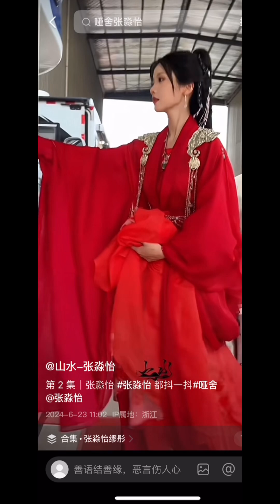➤Sự kết hợp của Cao Vỹ Quang x Lương Tĩnh Khang x Trương Miểu Di¦Adapted from the narrative⎣Á Xá⎦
Các bạn muốn xem nhiều video tại phim trường của các diễn viên thì có thể ghé nhà mình nhé!Hy vọng mọi người sẽ ủng hộ mình 1 LIKE & 1 SUBSCRIBE để mình có thêm động lực làm video nha♡
If you want to see more videos at the actors' studio, you can visit my house!